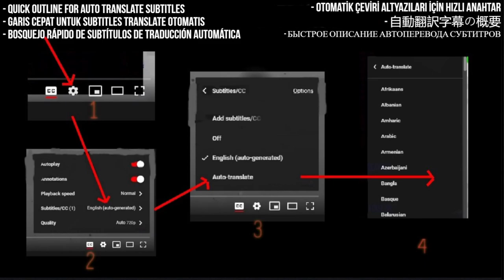Sinan Cem Eroğlu Reaction - Ya Evde Yoksan - (Live at Oriental Night - Hamburg TV 1 - Requested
I React to Ya Evde Yoksan (Live at Oriental Night - Hamburg TV 1) - Sinan Cem Eroğlu

My Links